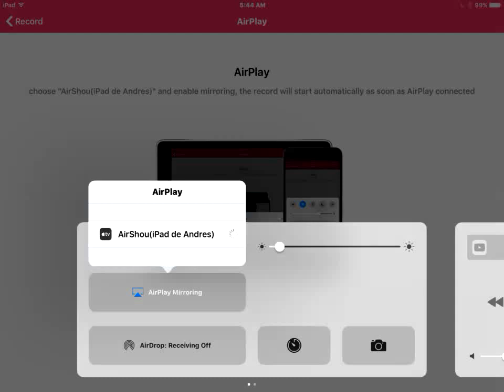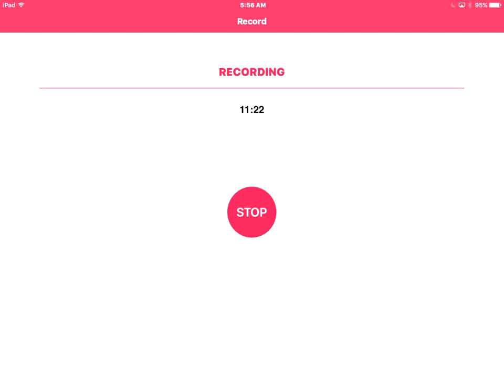Part 2 Payback²